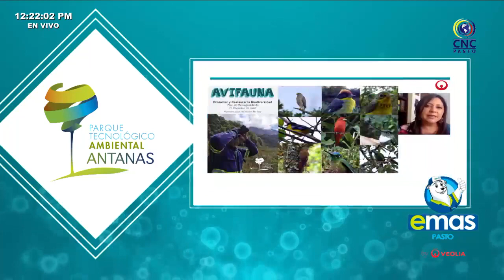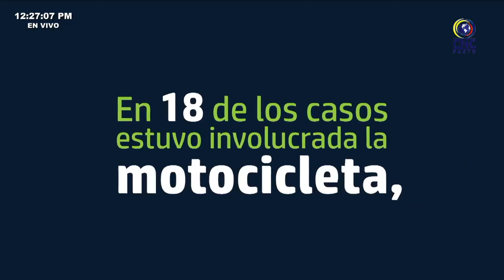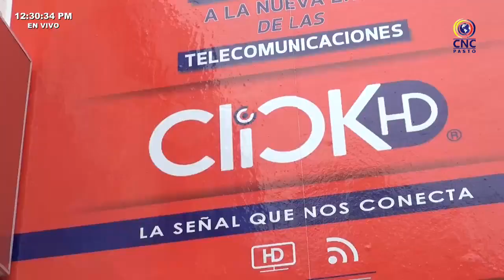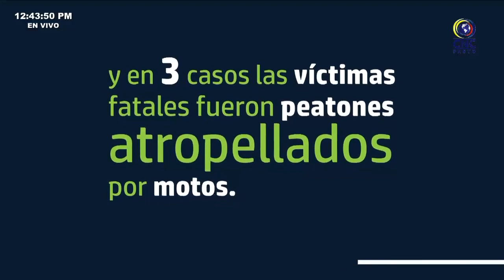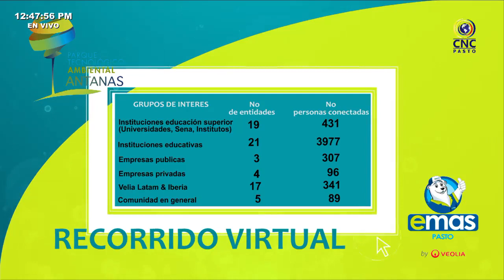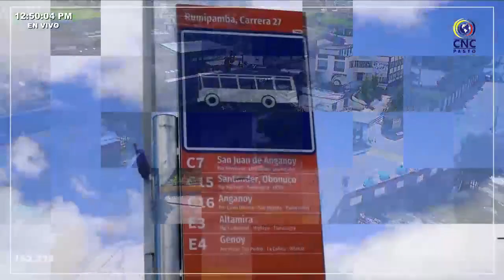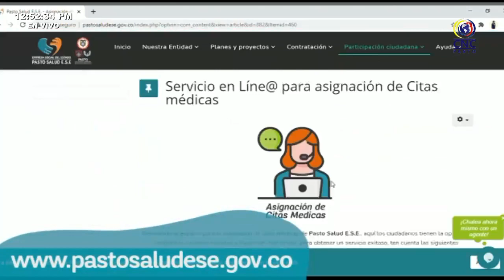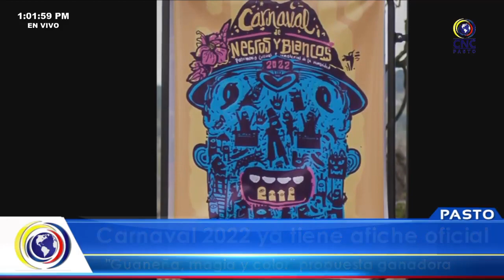CncNoticiasPasto| Emisión Mediodía (27 octubre 2021)